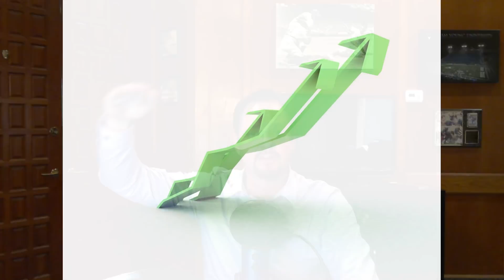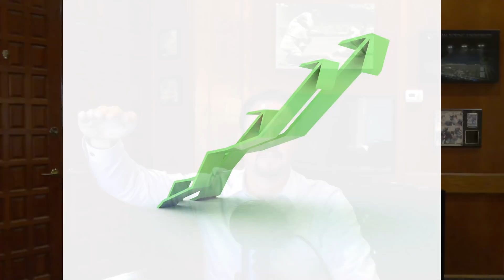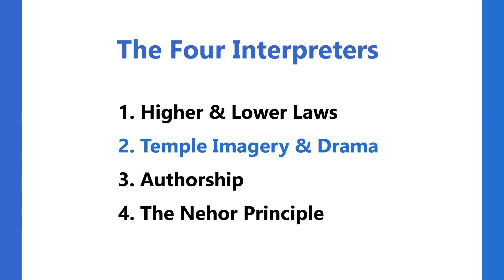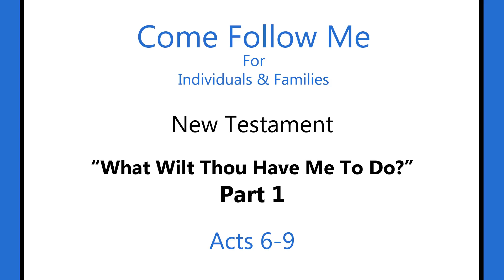Come Follow Me LDS- Acts 6-9 Part 1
'Stephen & Stones'
- Stephen as an Abinadi figure
- Abraham's Lech Lecha
- The Creation Story as a temple script
- Harming in the name of God

'What Wilt Thou Have Me Do?'
Come Follow Me for Individuals and Families
LDS, Mormon